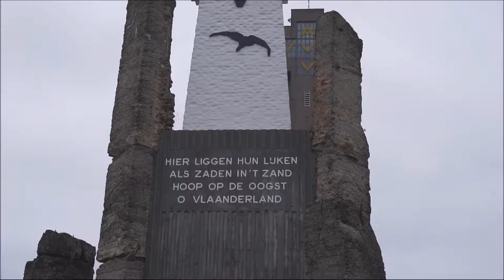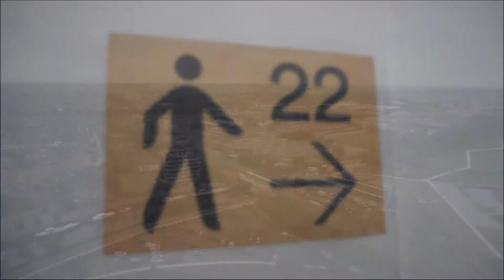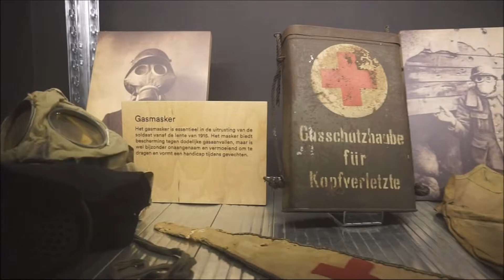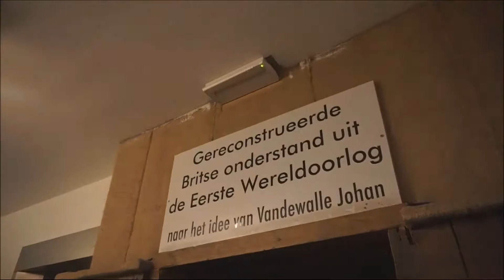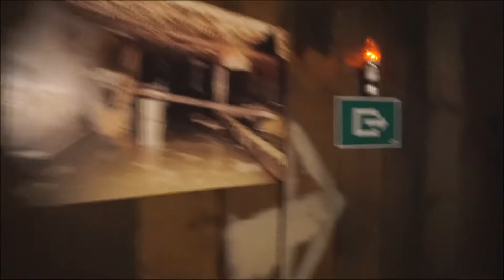War Museum With Real War Experience !!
The Yser Tower (Dutch: IJzertoren) is a memorial along the Belgian Yser river in Diksmuide. It is a peace monument and commemorates the soldiers killed on the Yser Front during World War I. It is also an important place within the Flemish Movement.

GEAR:
*Vibesta Capra 12 (Led Light)